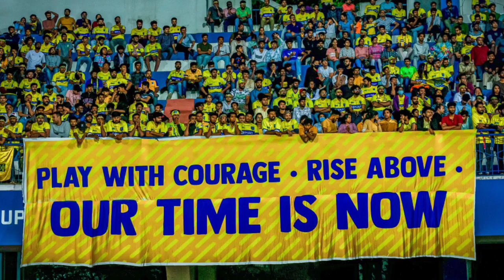വീണ്ടും റെക്കോർഡ് കുറിച്ച് കേരള ബ്ലാസ്റ്റേഴ്‌സ് 🔥🤌🏻||KERALA BLASTERS FC NEW NEWS||KBFC||GTF WORLD